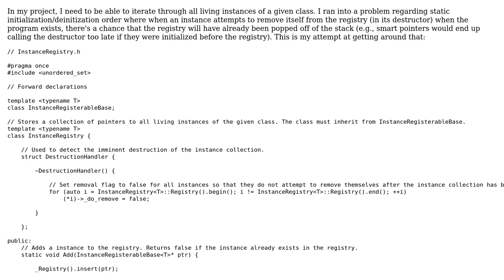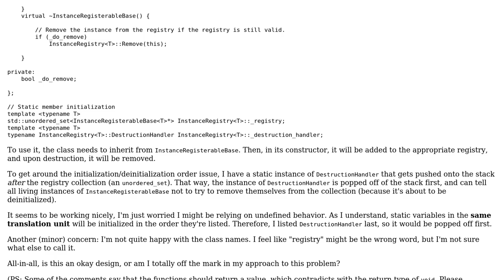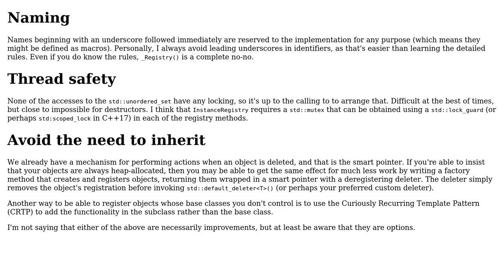Code Review: Instance registry for keeping track of class instances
With thanks & praise to God, and with thanks to the many people who have made this project possible! | Content (except music & images) licensed under CC BY-SA | Music | Images & others | With thanks to user Toby Speight user Squidy user Jamal and the Stack Exchange Network Trademarks are property of their respective owners. You are responsible for your own actions.